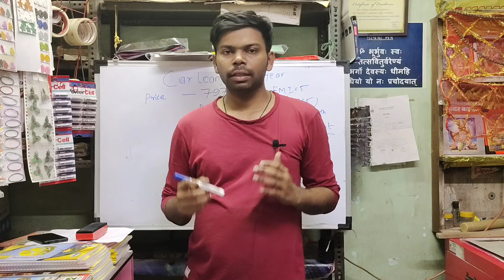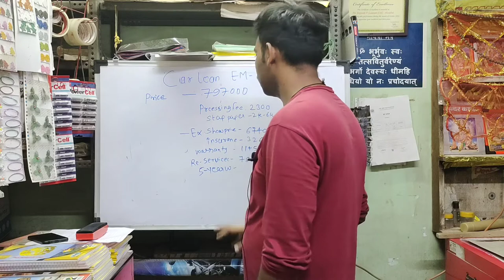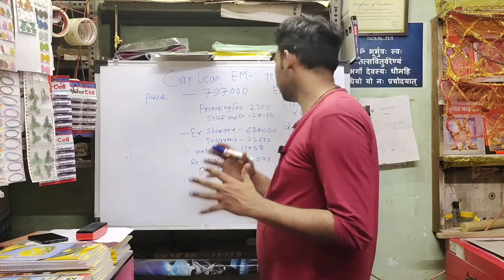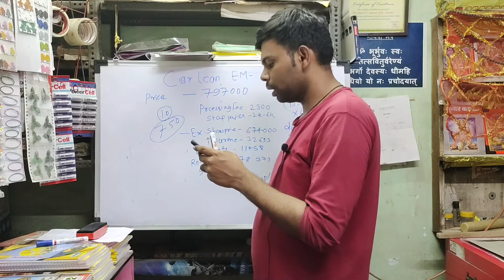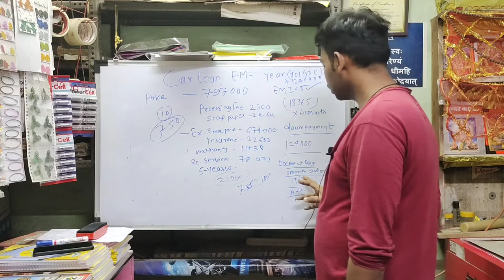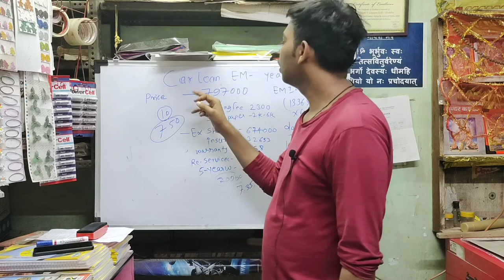car loan kaise le 2022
about videos
car loan, car loan kaise le, vehicle loan, new car loan, car loan interest rate, vehicle loan documents, car loan documents

CHANNEL

LIKE OUR YOUTUBE

carloan vehicle loan#carloankaisele#newcar loan#car#loan#documents#carfinance#sbicar loan#rahulraj